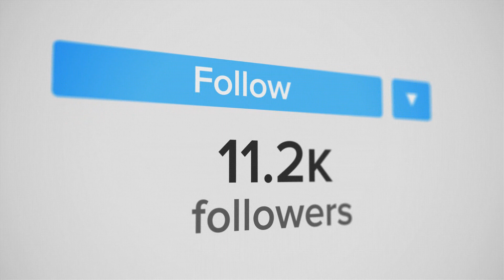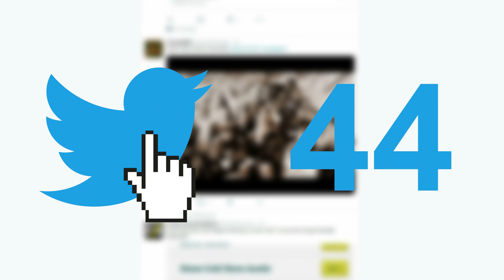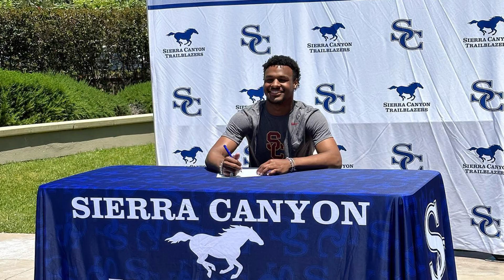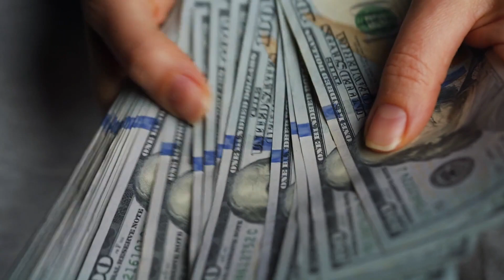How To Market Yourself In Basketball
When it comes to Sports, players want royalties for shoes, clothing, everything from the brand these Basketball players are signed to, but the players can't have that without bringing a traffic of popularity from the fans. In this video, we will tell you how to gain a rise in popularity with Basketball by marketing in social media, credibility in Basketball, providing content with highlight reels and standing out by playing streetball as a Basketball player. With the right moves towards the right crowd, you can become the next big Basketball superstar coming straight out of High School and/or College.